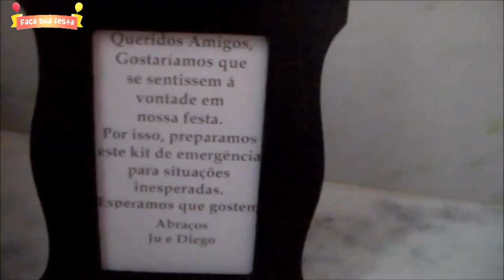COMO FAZER CAIXA PARA KIT BANHEIRO CASAMENTO NOIVO - FAÇA SUA FESTA | POR CAROL GOMES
Nesse vídeo mostro como fazer um kit de banheiro para casamento estilo noivo.

COMO FAZER CAIXA PARA KIT BANHEIRO CASAMENTO NOIVO - FAÇA SUA FESTA

HOW TO MAKE BOX FOR KIT BATHROOM WEDDING BOYFRIEND - MAKE YOUR PARTY | BY CAROL GOMES

In this video I show you how to make a bathroom kit for groom style wedding.

CÓMO HACER CAJA PARA KIT BAÑO BODA BODA - HAZ TU FIESTA | POR CAROL GOMES

En este video te muestro cómo hacer un kit de baño para bodas estilo novio.